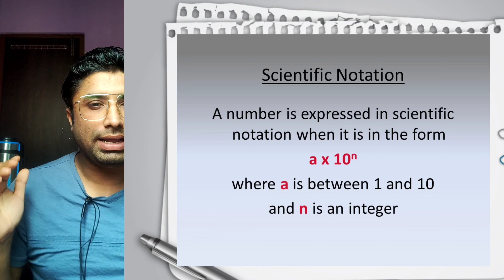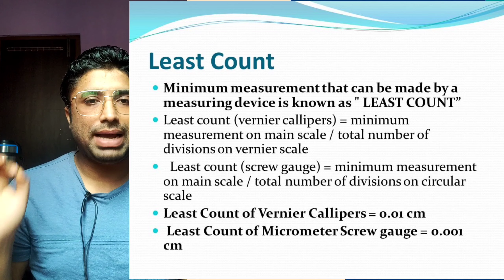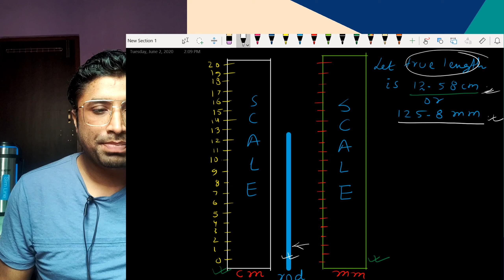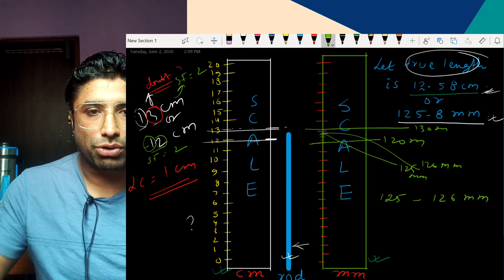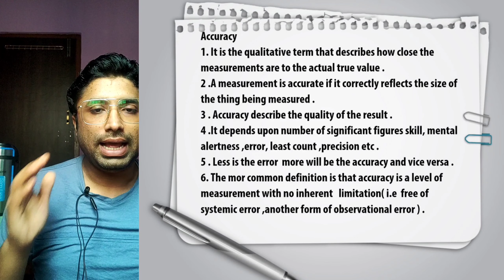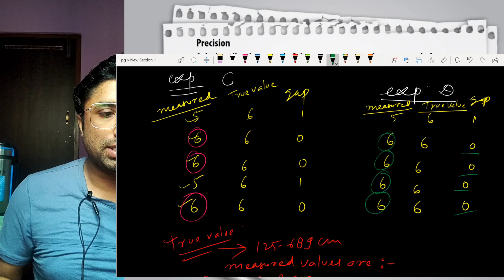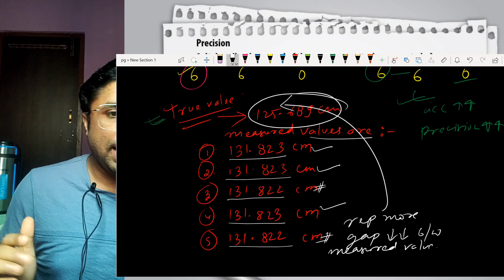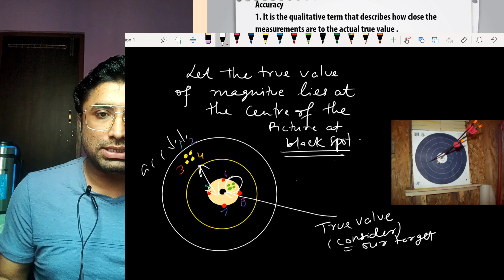Significant figure , Accuracy and precision Lect 03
Significant figure , Accuracy and precision , Least count , Order , Scientific notation